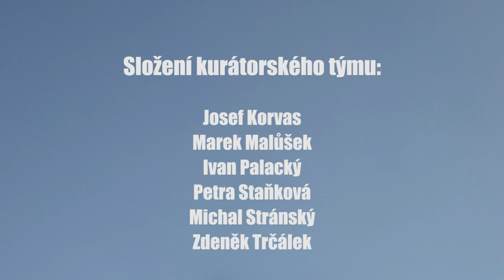Ohlédnutí 2020 - vernisáž bilanční výstavy fotografií